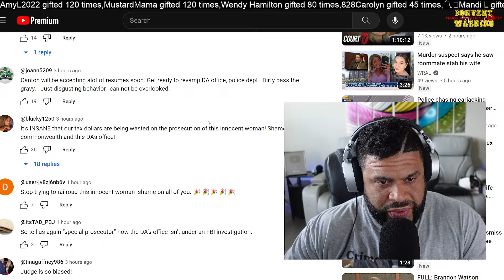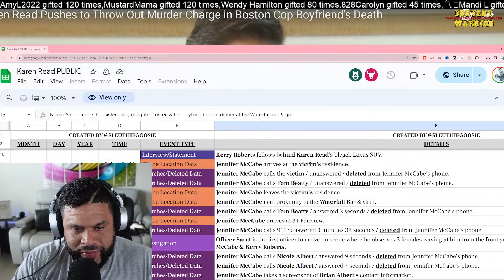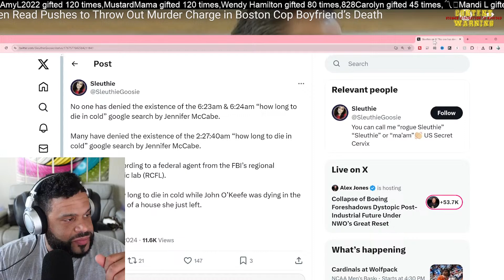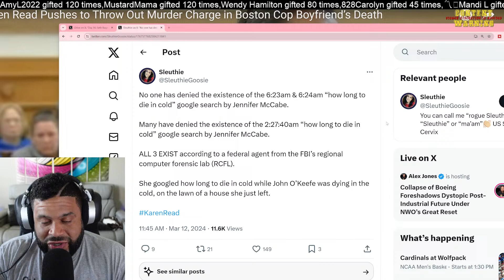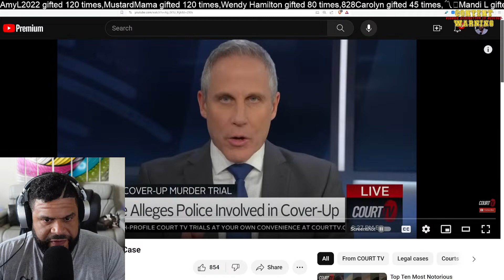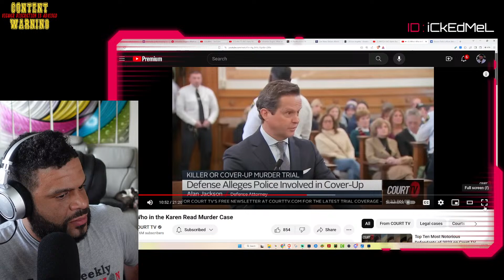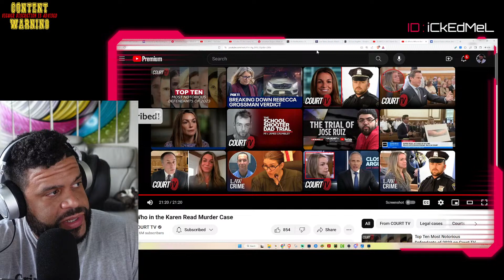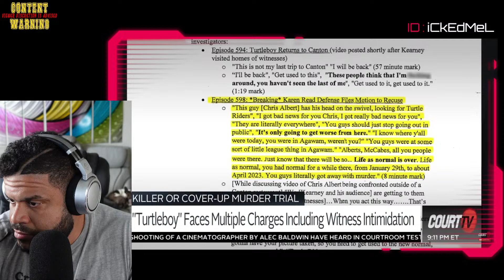Karen Read Innocent? Corrupt Cops & Investigation? Hearing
Karen Read Charged in Murder of Cop Boyfriend John O'Keefe | Hearing